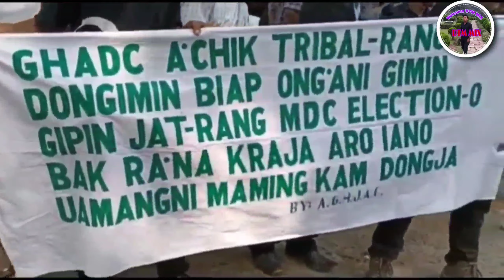All Garo hills nokma meeting and rally// DTM MIX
Hai ripengrang rimchaksoa hy share karimbo mitelbea